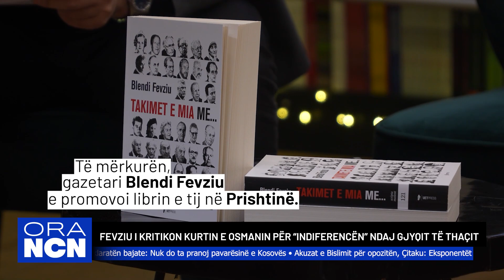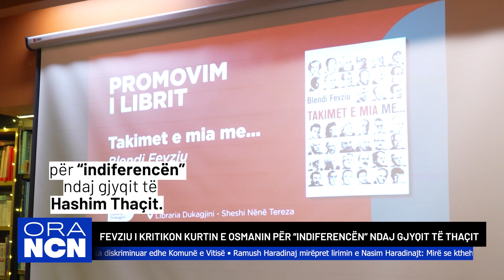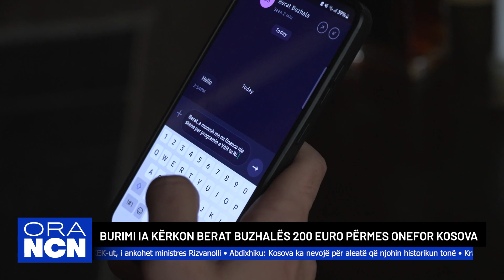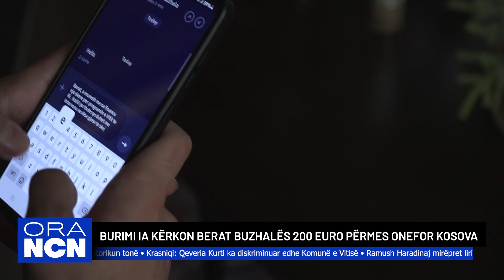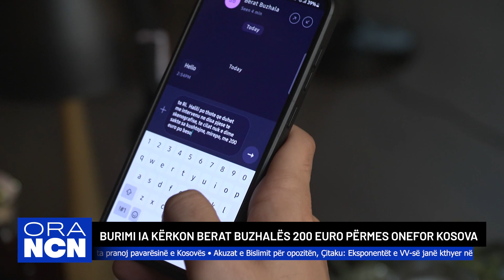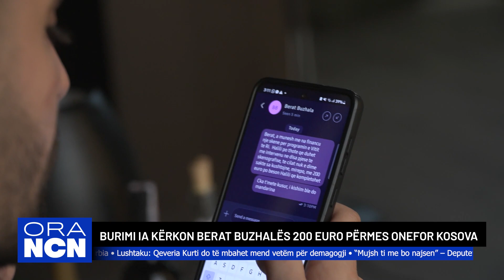Ora Nacionale: Fevziu i kritikon Kurtin e Osmanin për "indiferencën" ndaj gjyqit të Thaçit